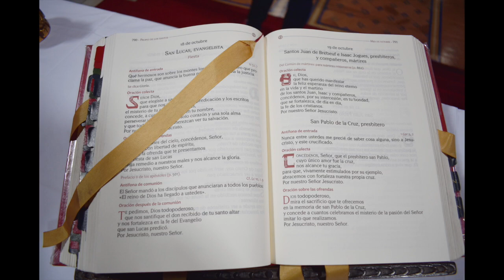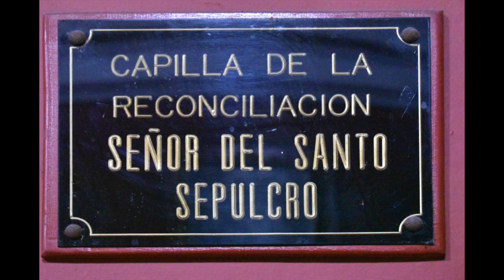Iglesia Maria Magdalena Lima Peru J.S.Bach BWV 479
Iglesia Santa María Magdalena Pueblo Libre Lima Perú
J.S Bach  BWV 479 arr de Hans Lewitus en Español. Interpretado por el  Ensamble Capilla Limeña